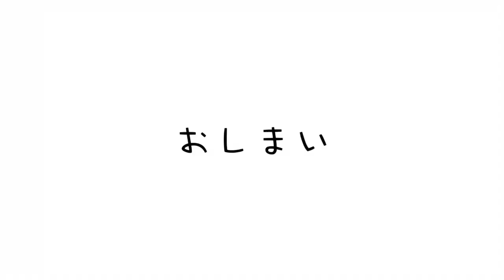5km15分台チャレンジ！アディオスプロ2とプライムXのシューズレビューをTKDprojectよしきさんとしてみた【adiospro2】【primeX】【adidas】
🔴YouTubeゲームチャンネル

🟢note
たむじょー🏃‍♂️